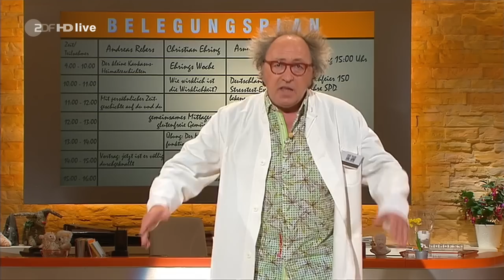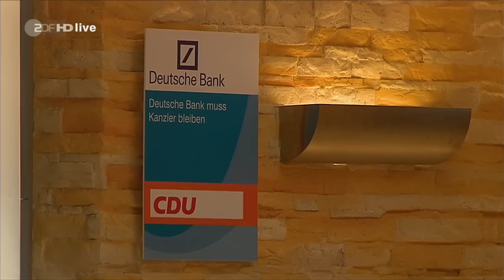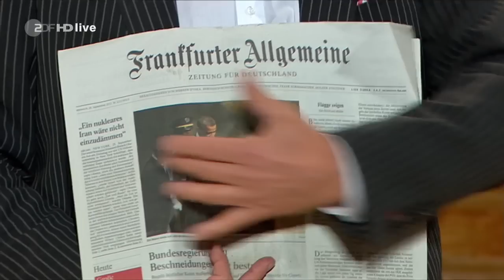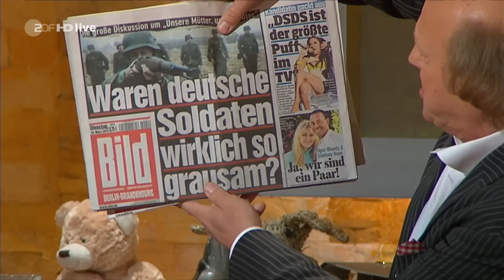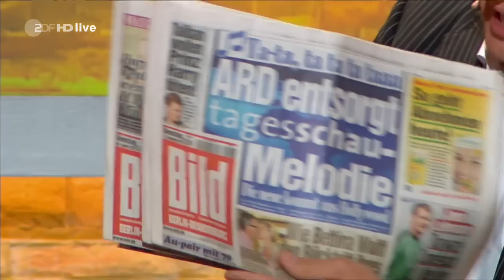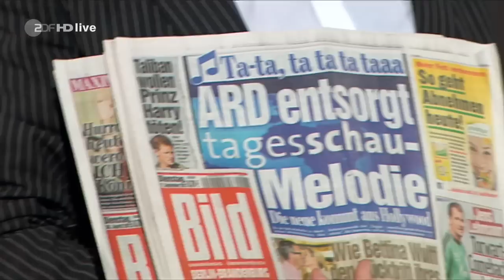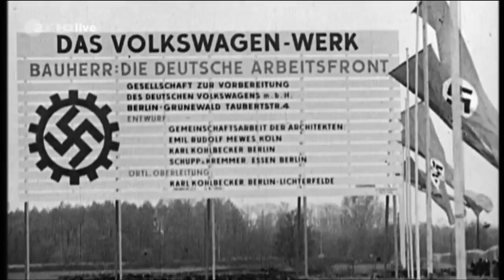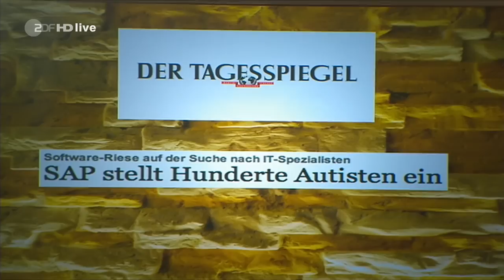Neues aus der Anstalt - Folge 59 - 28.05.2013 - HD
Neues aus der Anstalt (Folge 59) vom 28. Mai 2013, Polit-Kabarett mit Urban Priol und Frank-Markus Barwasser (Pelzig), diesmal zu Gast sind Christian Ehring, Arnulf Rating und Andreas Rebers.